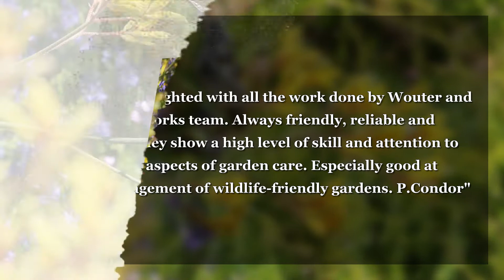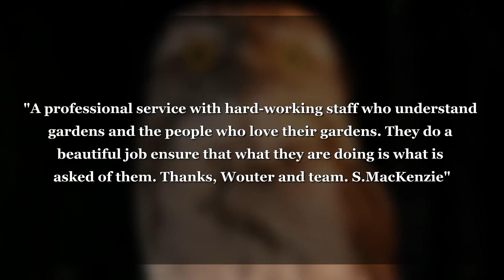REVIEWS - BEST GARDEN CARE & WILDLIFE GARDENS - MELBOURNE EASTERN SUBURBS - NATUREWORKS GARDEN CARE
How do I find a good local gardener in Melbourne Eastern Suburbs VIC AUSTRALIA?

READ real life customer reviews of leading Gardening & Maintenance business in Donvale, Wonga Park, Ringwood & Melbourne Eastern Suburbs.

NATUREWORKS GARDEN CARE  ... Gardeners & Wildlife Garden Design in Eastern Melbourne VIC.

NATUREWORKS GARDEN CARE  - gardeners and garden maintenance services with top ratings ... are one of Melbourne's Leading Wildlife & Garden Maintenance.

BEST in 2019 I trusted NWGC to maintain my garden while overseas for 4 months, and the garden was in top shape on my return. J.Vincent

We have been delighted with all the work done by the Natureworks team. Always friendly, reliable and enthusiastic, they show a high level of skill and attention to detail in all aspects of garden care. Especially good at sensitive management of wildlife-friendly gardens. P.Condor

I have used this business for nearly two years, and they have always been dependable and knowledgeable. They are self-starters, needing little direction. Thank you. D.McMillan

From an unimaginable jungle garden to a well-tended place of beauty thanks to the Natureworks team. True gardeners in every sense. G. Metcalf

NWGC are very knowledgeable & has given us helpful advice about trees in our vicinity. I'd highly recommend this service if you want professional, timely gardening at your place. H.Donaldson

I highly recommend the team at Natureworks Garden Care. They have been looking after my garden for a couple of years now and I’ve always found them to be professional, friendly and hard working. My garden has never looked better. V.MacIntosh

Natureworks Garden Care ticks all the boxes if you want a great garden. In addition is extremely reliable, and aware of the seasonal aspects of caring for our plants. We have no hesitation in recommending Natureworks. R. Wigg

A professional service with hard-working staff who understand gardens and the people who love their gardens. They do a beautiful job ensure that what they are doing is what is asked of them. Thanks. S.MacKenzie

** NATUREWORKS GARDEN CARE – Service Eastern & North Eastern Suburbs of Melbourne.

BUSINESS HOURS

Monday    8am–5pm

Tuesday    8am–5pm

Wednesday 8am–5pm

Thursday 8am–5pm

Friday    8am–5pm

BUSINESS CATEGORY

Gardener

Our passion lies in helping and teaching interested people, how to create and design beautiful wildlife gardens that benefits everyone.

We love a chat about all things Garden, wildlife, birds, bees and nature so give us a call for any inquiries and questions about our wide range of services we can offer you.